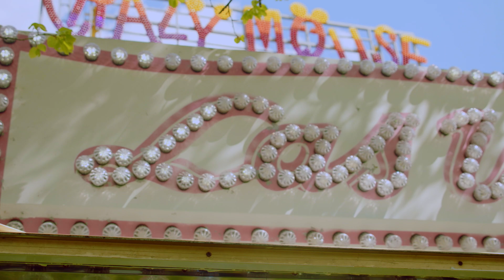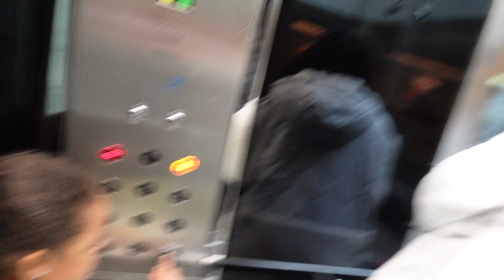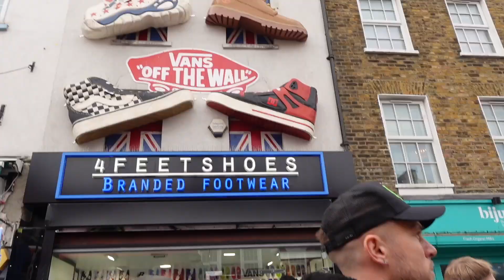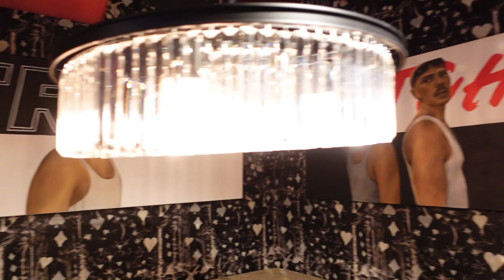MET OUR ONLINE FRIENDS IN REAL LIFE || OUR DAUGHTER STARTS WALKING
Whats up family, we are back once again in London. Join us for another family adventure.

⭐Curt and Nitta Socials below 👇🏾